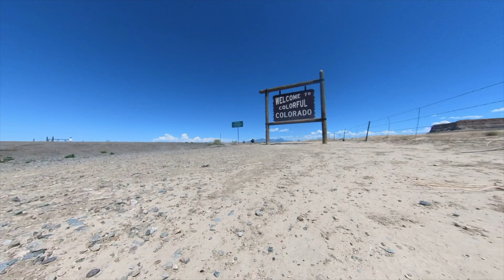My motorcycle trip to Moab - Ep. 1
Motorcycle trip to Moab - Ep. 1

Day 1 of my ride from Albuquerque, NM to Moab, Utah. This was my first visit to Moab. I took my BMW F700GS adventure bike with plans to camp and stay in hotels.

I used a map from Road Runner magazine to plan my trip. They published a "Shamrock Tour" of the area, using Moab as the base.

Day 1 was just 'getting to' Moab, about 350 miles. I went through Cuba, NM, Farmington, NM, Shiprock, NM, then Cortez, CO, Monticello, UT, and arrived in Moab, Utah.

My luggage is from Mosko Moto. My camping gear from Moto Camp Nerd. For cameras, I have a GoPro and an Insta360 One X2.